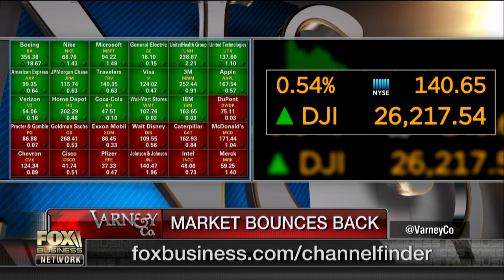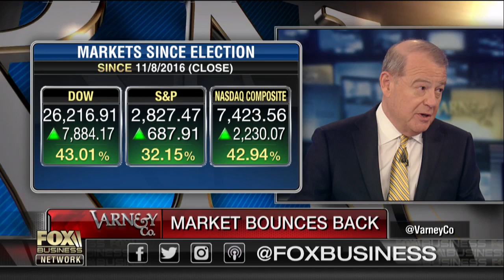Trump’s State of the Union address signals a turning point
Karl Rove, the deputy chief of staff for former President George W. Bush, and Steve Forbes, editor-in-chief of Forbes Media, discuss why President Trump’s first official State of the Union address could signal a turning point for the 45th president.